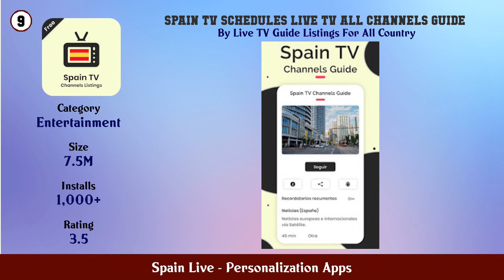Top 10 Spain Live Android Apps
In this video we have listed Top Spain Live Android Apps. This video is for information and reference purpose only.